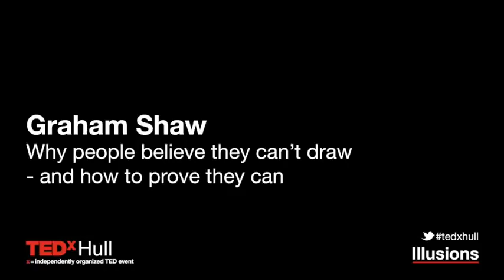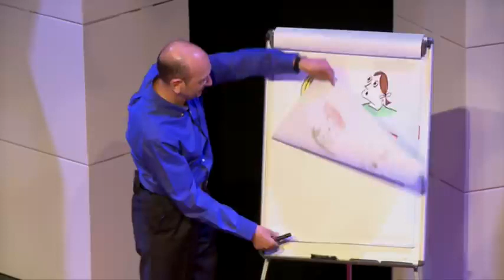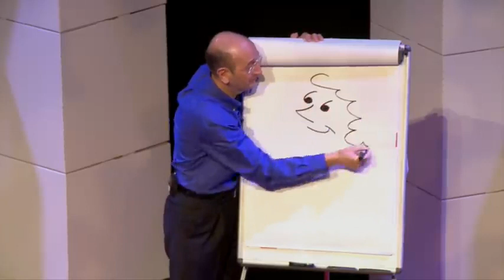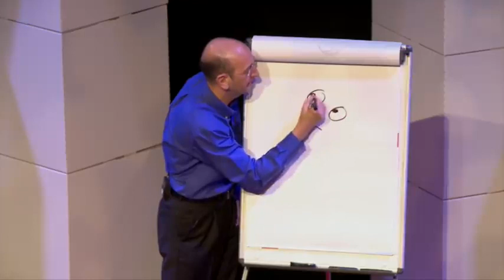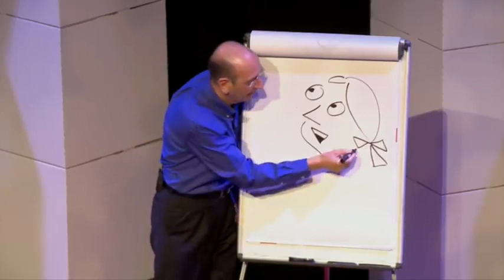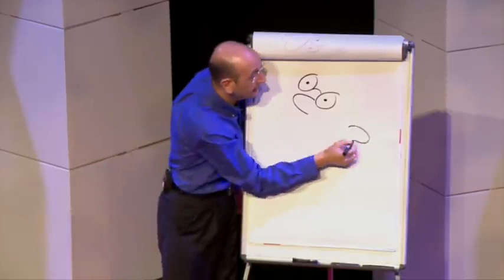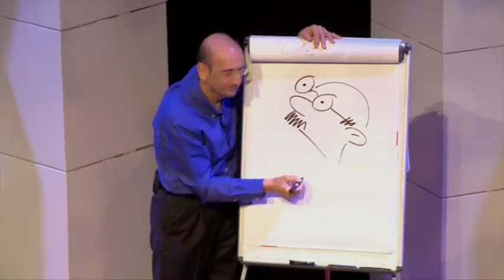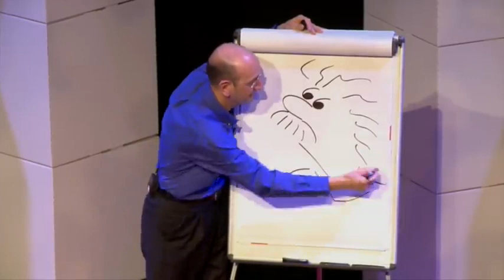Why people believe they cant draw and how to prove they can Graham Shaw TEDxHull